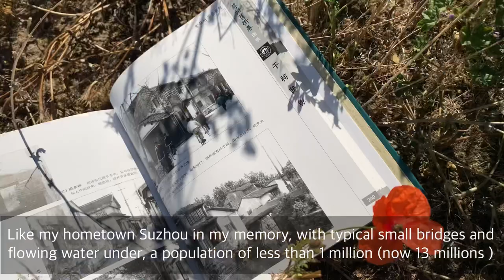The smallest city in spain from medieval times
It’s Frías of Burgos since 1435. Any information please check